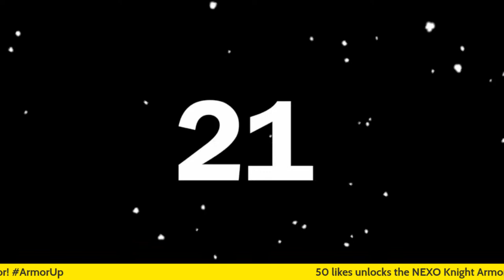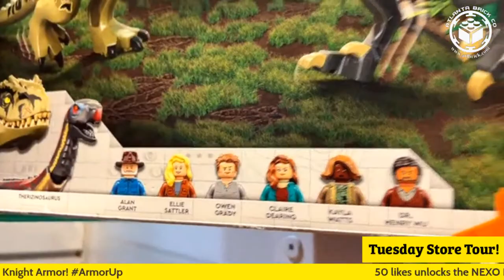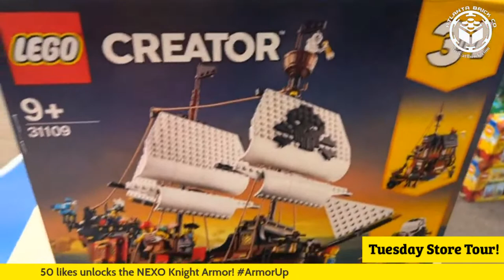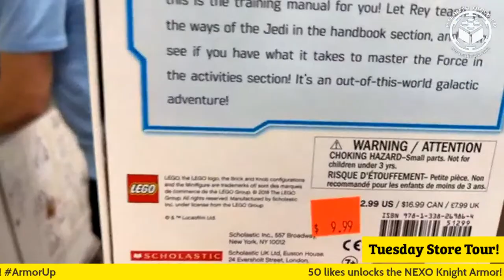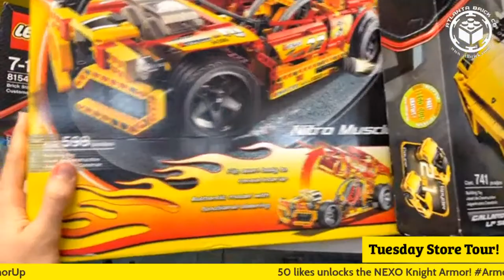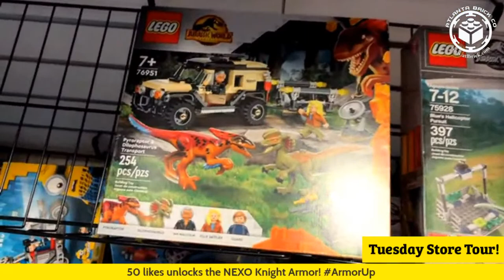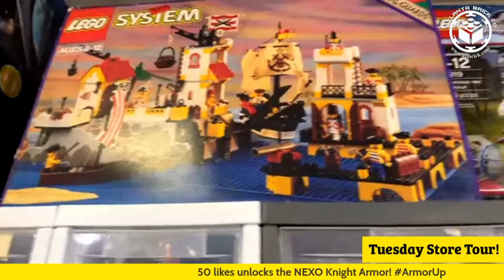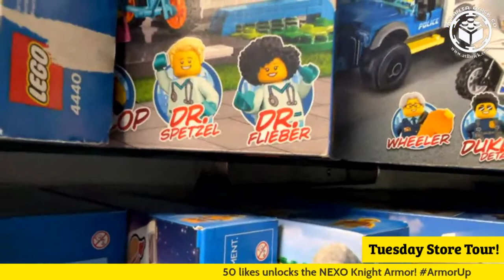Atlanta Brick Co Tuesday Store Tour!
Welcome to our biweekly digital shopping experience! Our host Mark gives us a detailed tour of our store, answering questions, and looking up our inventory by request. Let us know what you are looking for in the live chat!